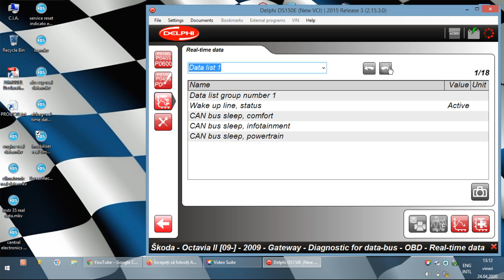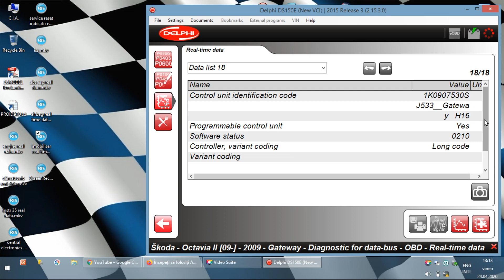Delphi Ds150e - Skoda Octavia - Gateway - Real Time Data